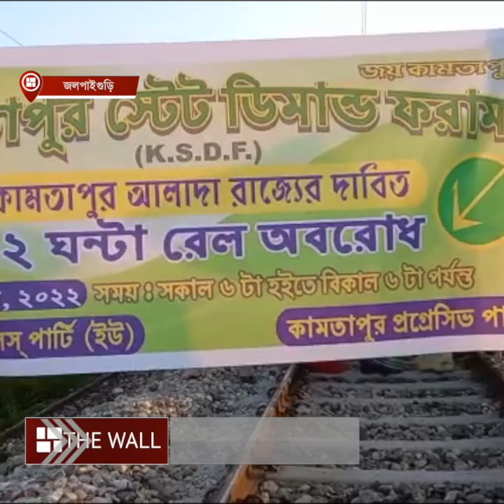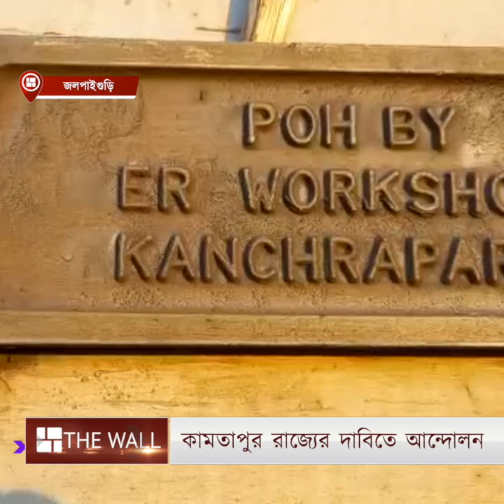জল-খাবার ছাড়া ট্রেনে বসে যাত্রীরা! | Kamtapur Movement & Rail Block